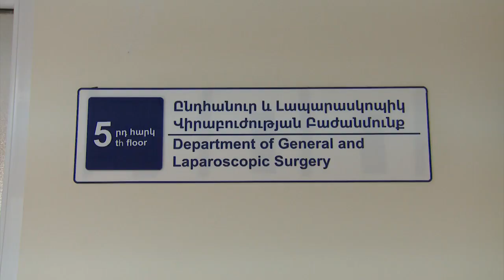The Life of Deacon Hrayr Lalayan is not in Danger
On October 2, Deacon Hrayr Lalayan received a shrapnel wound in the front line. He is currently in Izmirlian Medical Center, his life is not in danger.

Առաջնագծում վիրավորված Հրայր սարկավագ Լալայանի կյանքը փրկվել է

Հոկտեմբերի 2-ին առաջնածգում բեկորային վիրավորում է ստացել գնդերեց Հրայր սարկավագ Լալայանը: Նա այժմ «Իզմիրլյան» բժշկական կենտրոնում է, կյանքին վտանգ չի սպառնում: